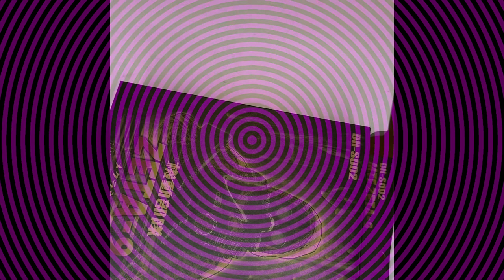Dragon Horse Zeta-9 Mole Rats 1:12 Action Figure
Join me for the unboxing of the new Mole Rats Zeta-9 by Dragon Horse 6 inch Action figure. This is my first video upload and I apologize for how unprofessional it is set up. I promise I will get better at this.